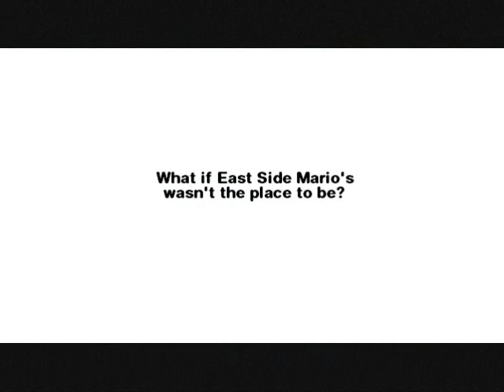History Will Be Made: East Side Mario's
We've seen this commercial so much and the song gets stuck in your head so easily that it's now part of NHL playoff history.

Note: The commercial this parody is based on is available The ones that I have seen playing again this playoffs (2011) aren't quite the same. And aren't playing nearly as often!